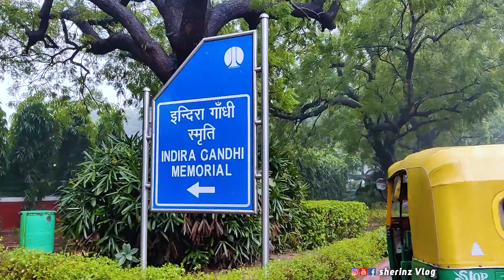യാത്ര അവസാനിപ്പിച്ചു ഡൽഹിയിൽ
ആദ്യമായി കാണുന്നവർ ചാനലിന്റെ സബ്സ്ക്രൈബ് ബട്ടൺ അടിച്ചു പൊട്ടിച്ച ശേഷം ബെൽ അടിച്ചിട്ടെ പോകാവൂ...😁

POSTAL ADDRESS:
Vadhiyakulangara House
VSRA Lane no.2
Sahakarana Road
Vyttila P O
Kochi - 682019
Kerala